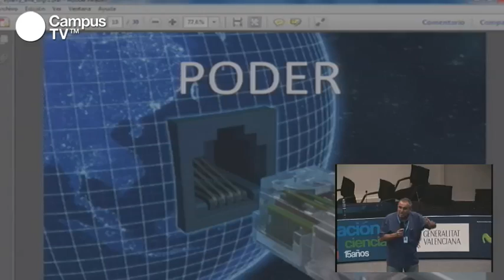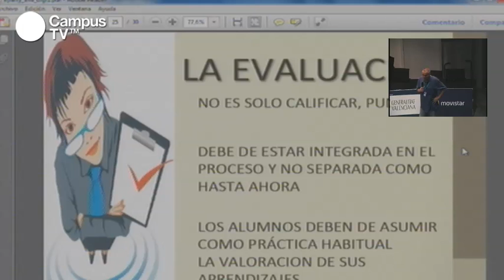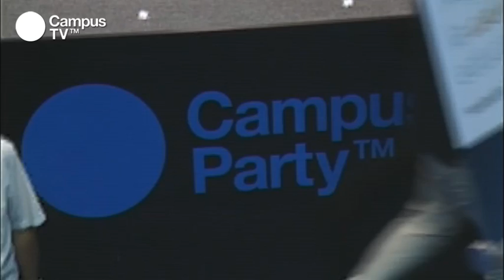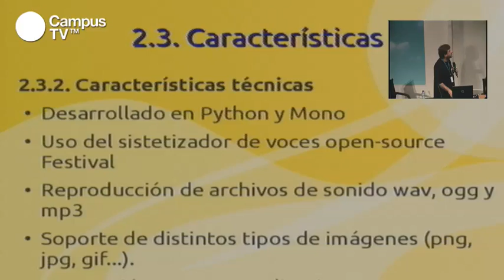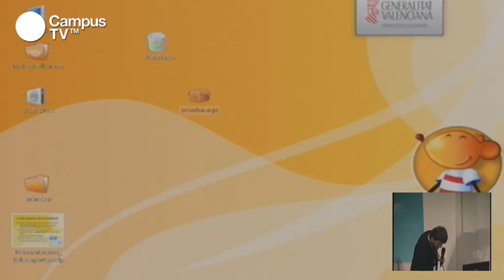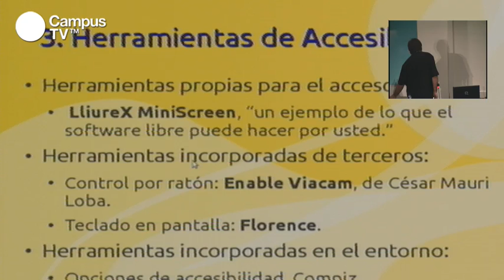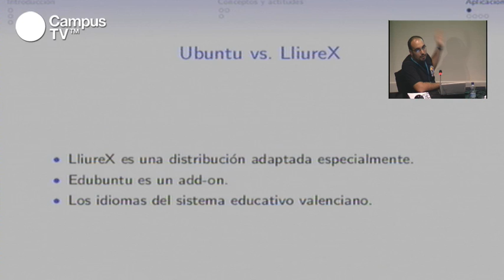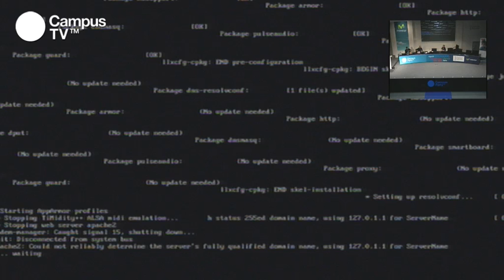CPES15 - Educaparty. Sesión I (3/3)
Profesores innovadores, entusiastas de la tecnología y convencidos de que la introducción de las TIC van a mejorar la Educación mediante el estímulo de la creatividad, la curiosidad y la motivación de los niños y jóvenes, tienen un espacio este año en Campus Party. Gracias a Fundación Telefónica, disfrutarán de EducaParty, un espacio en el que debatir, realizar talleres y dar a conocer sus experiencias.